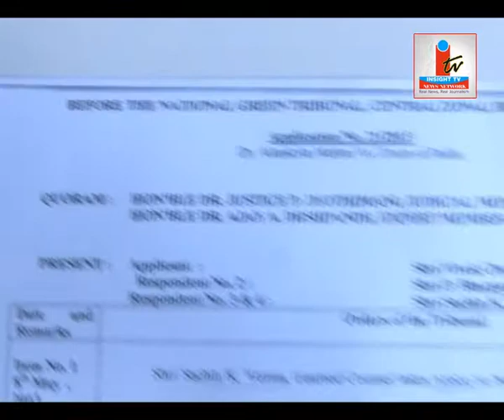Insight TV News Network मैरिज गार्डन और बरात घरों की वजह से बड़ी तालाब के अस्तित्व पर संकट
Insight TV News Network (P) Ltd.  is a leading News Agency of Central India provides services to  Electronic & Print Media
बड़ी झील भोपाल की शान समझी जाती है। साफ़-सफाई और सौन्दर्यीकरण पर बेहिसाब व्यय के बाबजूद आज बड़ी झील गंदगी से भरी तालाब नजर आती है। तालाब के कैचमेंट एरिया में नियमों की धज्जियां उड़ाते मैरिज हाल और बारात घरों की वजह से सिर्फ यातायात नहीं प्रभावित हो रही है बल्कि इनके द्वारा फैलाए जा रहे कचडों की वजह से आज बड़ी तालाब का अस्तित्व संकट में आ गया है।